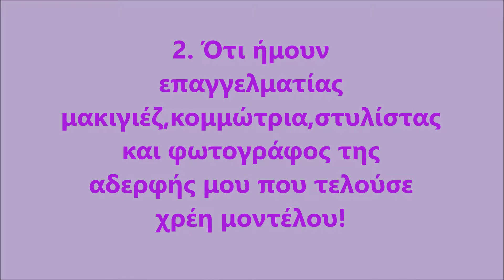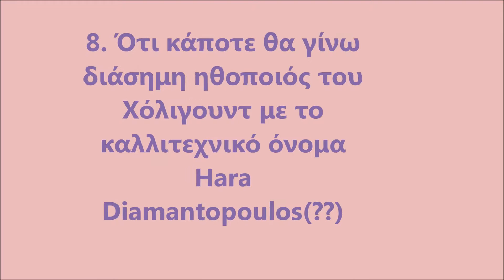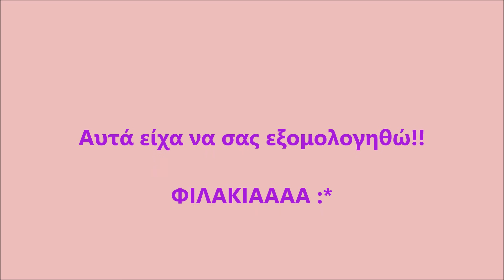Πράγματα που πίστευα όταν ήμουν μικρή! :)